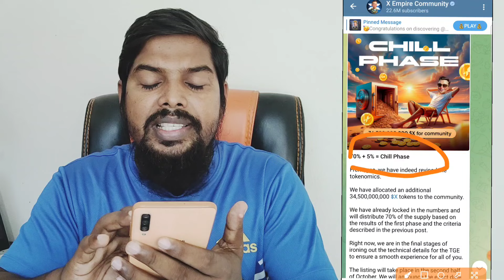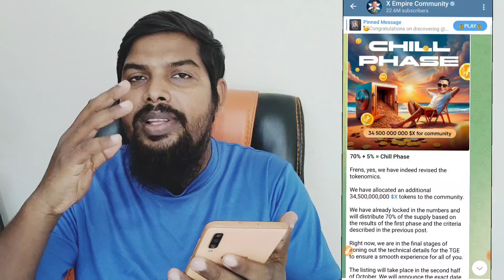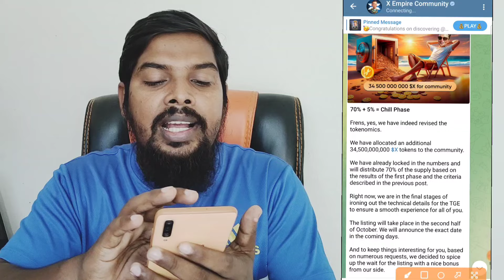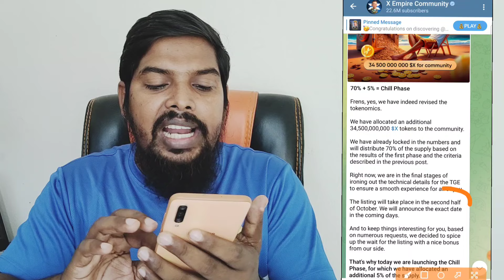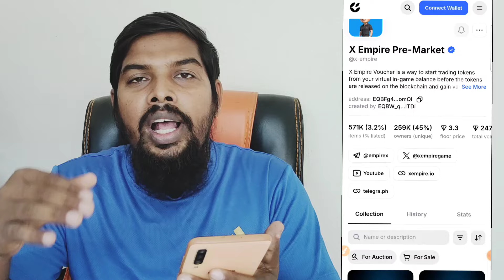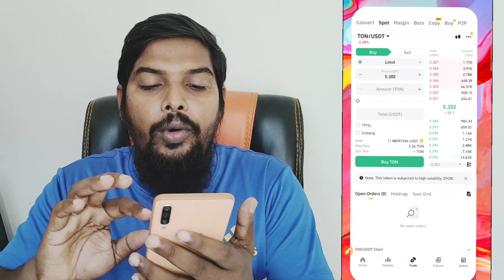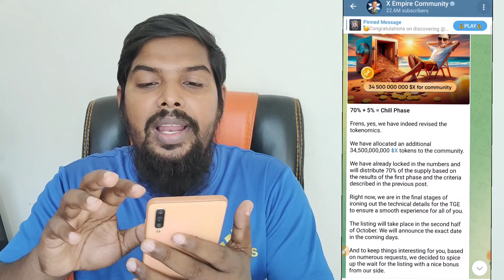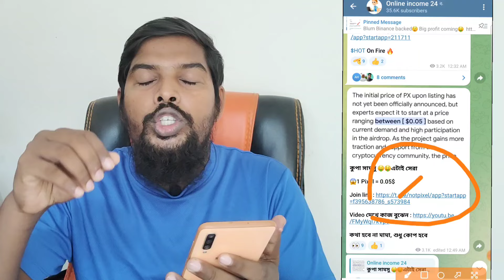X empire withdraw & Listing time || token price 0.005$ || সবার কয়েন জিরো কেন? X empire new update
X Empire
Xempire
xempire
x empire
X empire
x empire new update
X Empire withdraw
xempire withdraw
xempire listing update
xempire update
xempire offer withdraw
Xempire new update
xempire telegram
Xempire transaction update
Xempire transaction
Xempire offer update
 X empire কবে টাকা দিবে
xempire কবে টাকা দিবে